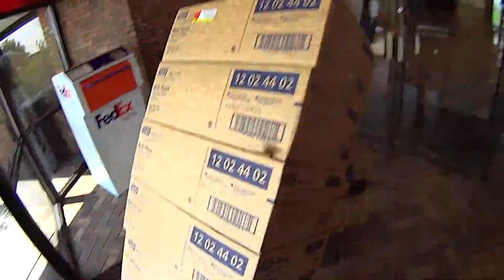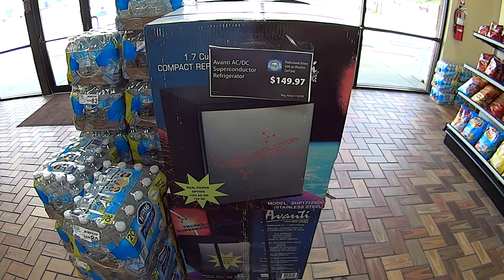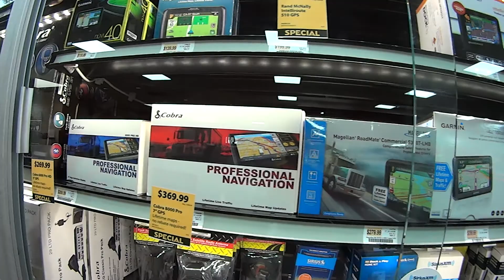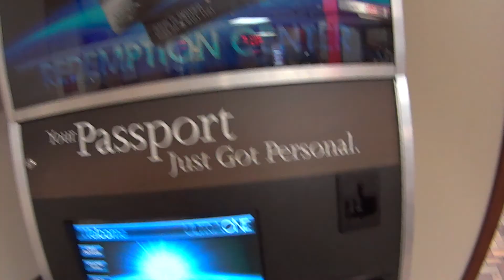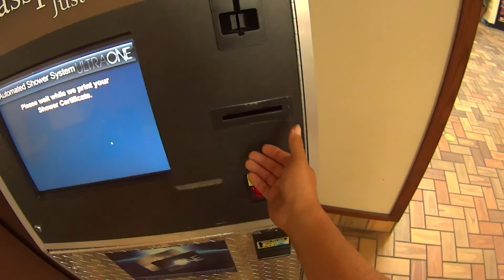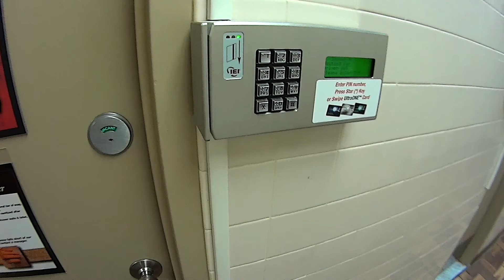Petro Gerard Ohio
Truckers blog